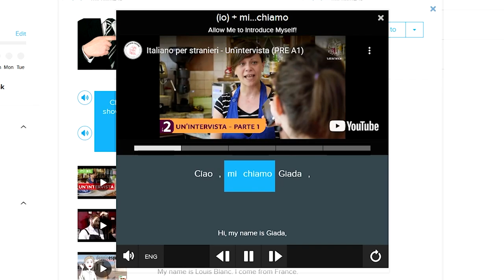10 Italian Phrases I use Everyday (as an Italian)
When learning a new language, the first thing to do is starting from the basics. Basics don't mean irrelevant, they actually mean the total opposite. They are fundamental in the language learning process, they're the first brick that will help you get to the top and build the whole wall. For these reasons, in this video, I will be showing you the 10 easiest and most common expressions that are being used in everyday conversations in the Italian language.

I will be introducing you to the best Italian phrases for beginners. You'll learn different ways to greet someone in Italian, ask them their name, where they come from, how they are and learn the most frequently used courtesy expressions. While explaining all this to you, I will do my best at showing you the tone, body language, and facial expressions that usually go with these sentences. I will also give you the general context these beginners Italian phrases apply to so you won't have any doubts on how and when to use them! An even better way to gather all this information from is the FluentU platform.

FluentU is the greatest for you to get even deeper into your Italian learning journey. If you want to make sure you're not missing out on anything that could make your learning experience more complete and unique, well then you should definitely check it out. You will find many examples of real life situations which these top Italian phrases for beginners are used in and you won't get bored by trying to learn all this from a simple textbook.

We want to help you learn Italian with real-world videos so that you can speak like a native!

Our program takes authentic Italian videos like commercials, music videos, and inspiring talks and turns them into personalized learning experiences.

Chapters:
00:00 Introduction
00:45 Basic Italian phrases for beginners
03:38 Learn Italian with FluentU
04:07 More Italian phrases to know
08:52 Free PDF guide to basic Italian expressions